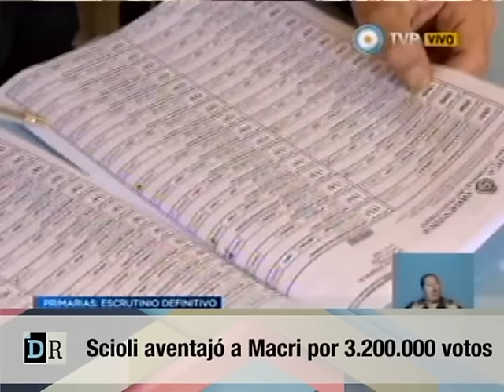scioli aventajo a macri por 3 200 000 votos